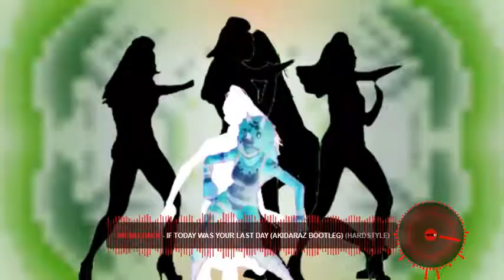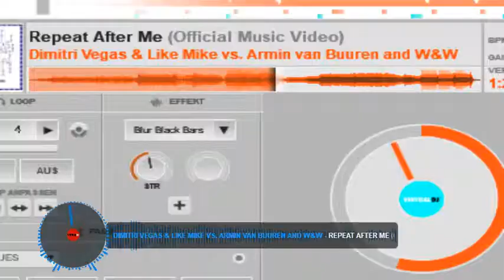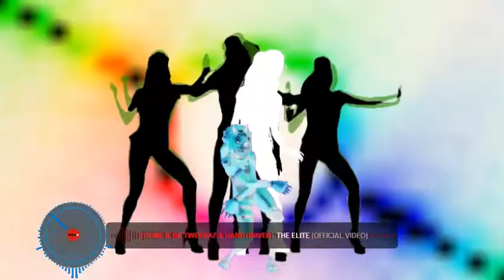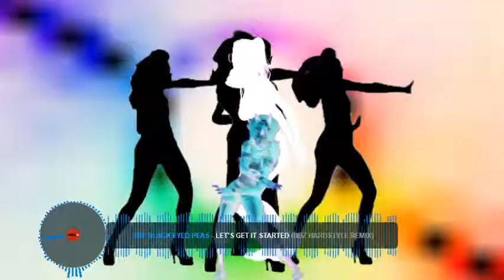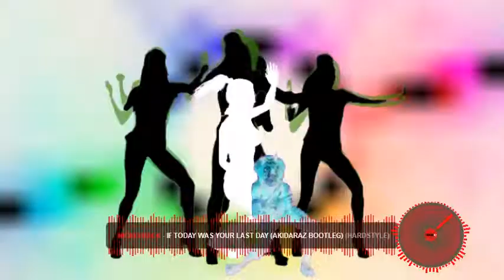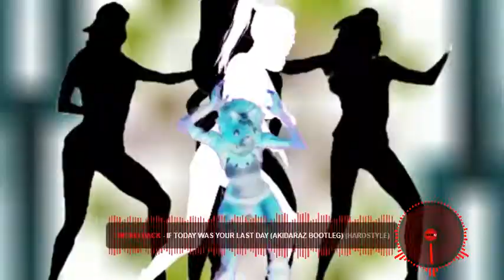Mr Overlord Hardstyle Club Mix 2019 Nr 9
Hardstyle Freunde
Nach einer Kleinen Pause ist hier mein neuer  Hardstyle Club Mix 2019 Nr. 9 für euch
Richtig Geil zum Abfeiern
Viel Vergnügen
Euer Mr. Overlord